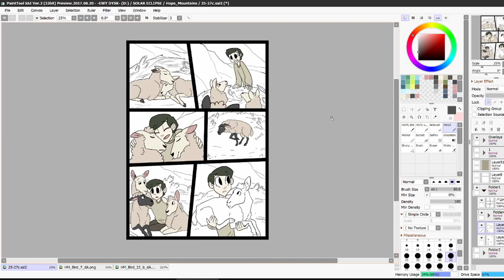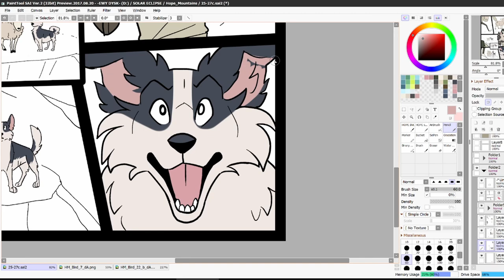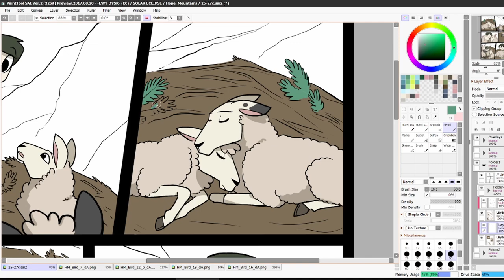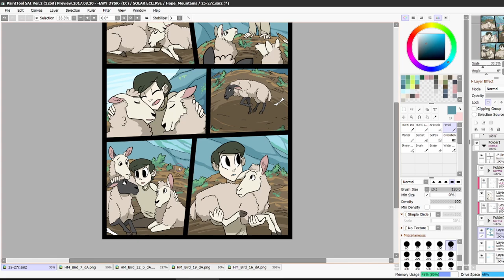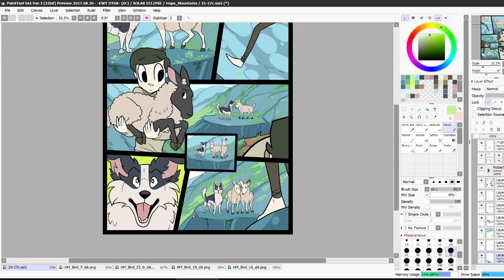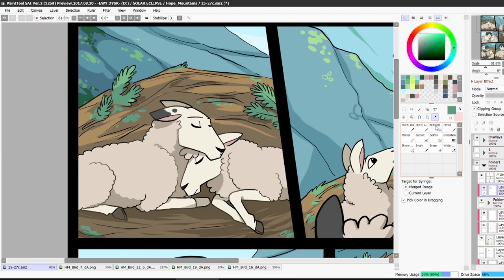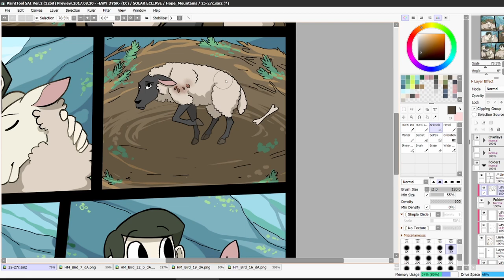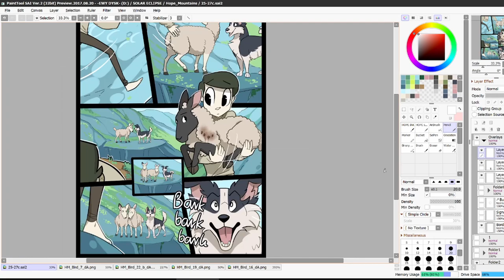Making comic pages in Paint Tool SAI Timelapse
Just a timelapse of coloring pages from my comic Hope.

NICE AND EASY by Jason Shaw
GREEN LEAVES by Jason Shaw
RUNNING WATERS by Jason Shaw
Free To Use 9 by Monplaisir